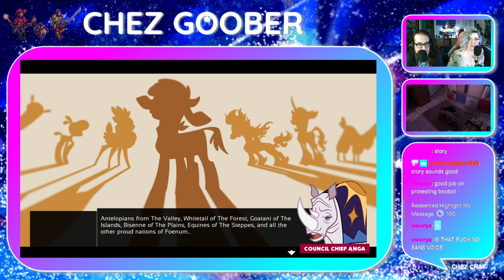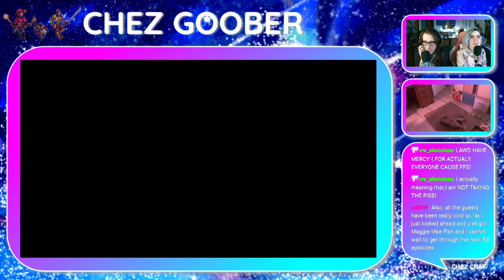Chez Goober is doing some serious combat with cute critters in THEM'S FIGHTIN' HERDS (Part 1)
GREETINGS SEWER CHILDREN! Tonight we got to play one my new favorite fighting games, Them's Fightin' Herds and it was a real treat despite the rough start.

TIMESTAMPS:
6:13 Show Starts with sooooooo many tech difficulties!
15:05 We look at ALL the characters and color choices!
33:00 VS Gameplay begins
43:55 Story Mode Begins
2:24:20 Champion playtime while Rachel tries a boss battle
2:30:00 We finish the boss battle!